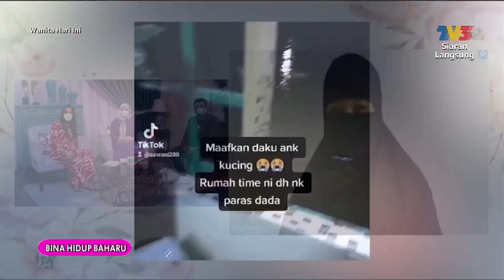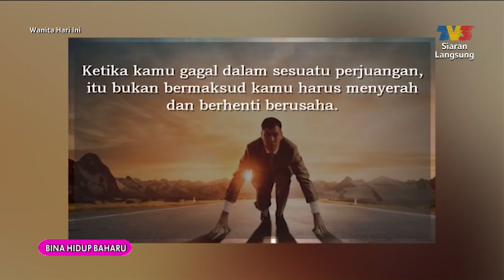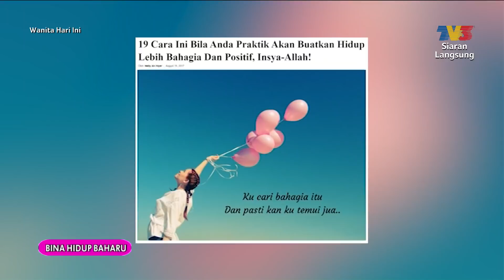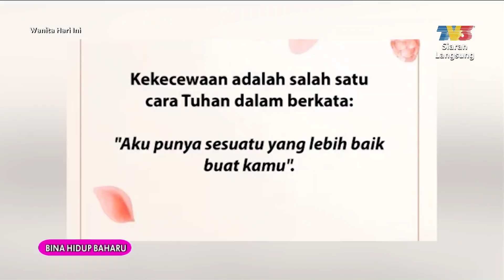Bina Hidup Baharu (Fizie Roslan) | WHI (10 Januari 2022)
Topik: Bina Hidup Baharu (Fizie Roslan)